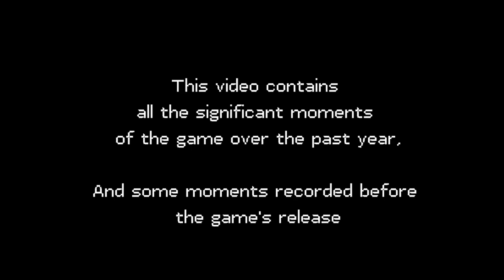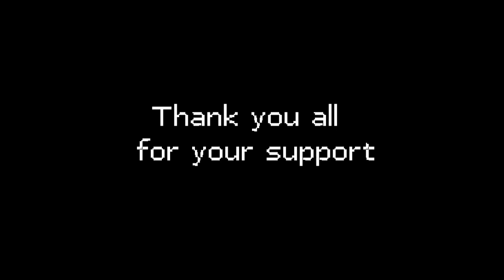1st Anniversary | Fruit Playground Year Timelapse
Today, December 30, Fruit Playground celebrates its first anniversary.

In this video you can see how a year has passed for the game and even more, specifically featuring footage from the game's development that was previously kept private

Thanks everyone for supporting. It's just beginning!

Music used in this video: 2B Studio - Movie Trailer Music